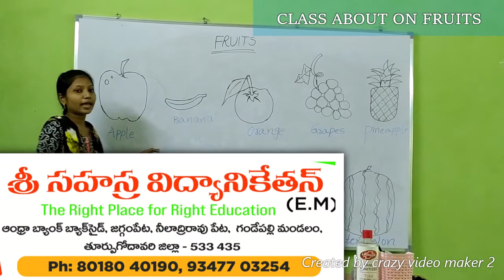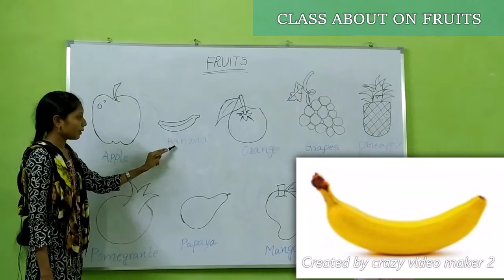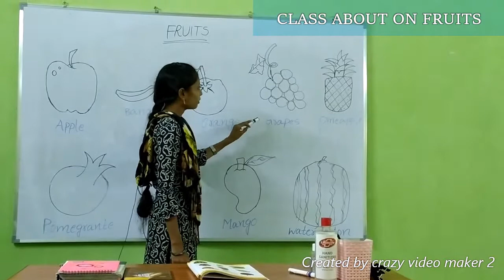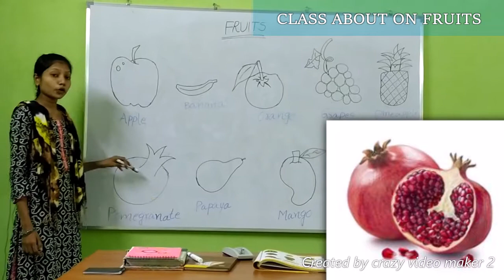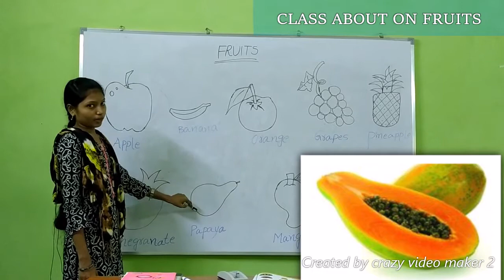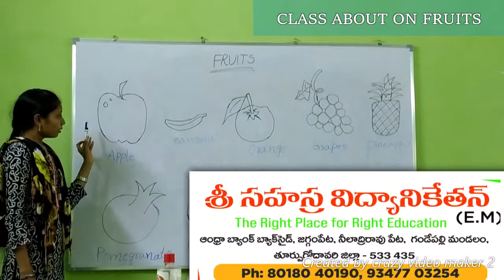PRIYANKA MADAM (CLASS ABOUT ON FRUITS )